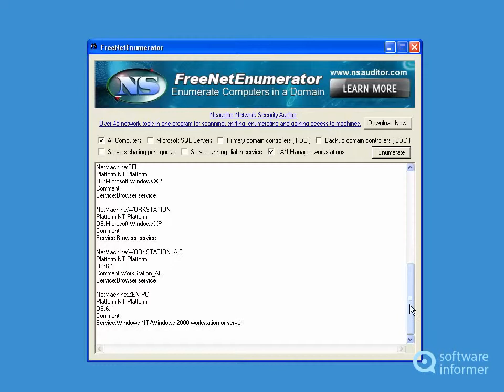How it works: FreeNetEnumerator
It is a program that allows you to enumerate computers in a domain. FreeNetEnumerator2 is developed by Nsasoft LLC.. Read the full review of FreeNetEnumerator